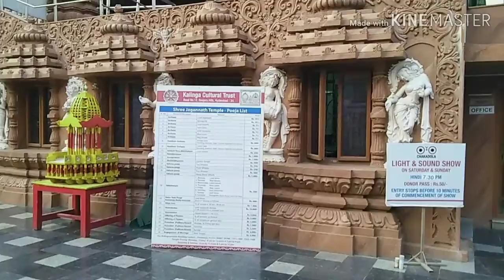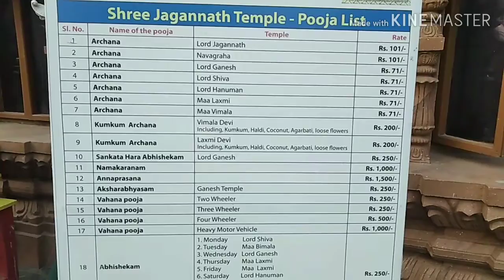హైద్రాబాద్ జగన్నాథ స్వామి ఆలయం విశేషాలు/hyd banjara hills jagannath temple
పూరిజగన్నాథ్ఆలయం(hyd)